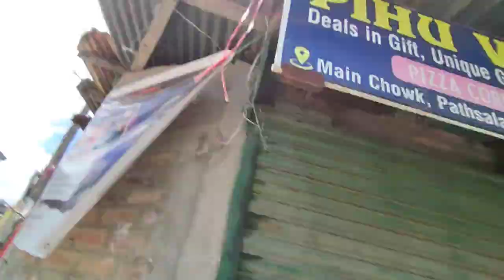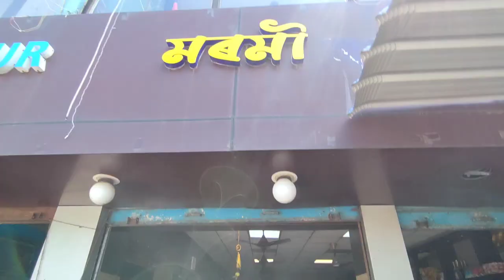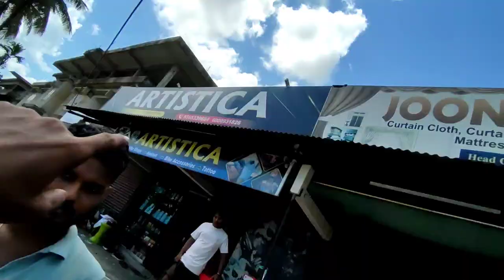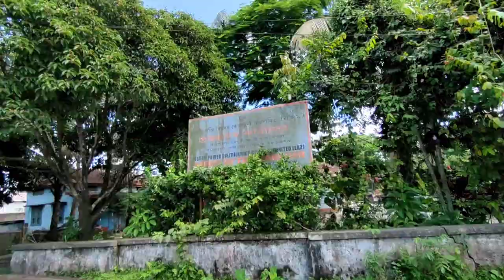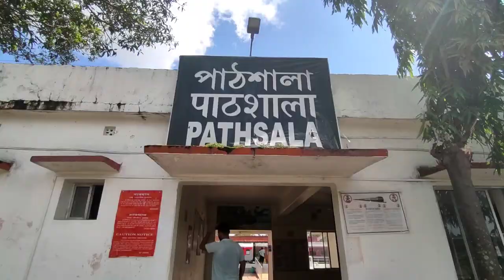চৰাইৰ চকুৰে চাওঁক Pathsala Town||শিক্ষা নগৰী Pathsala চহৰত কি আছে? A to Z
Parthsala A small town but full fill with many culture . Pathsala (IPA:pa:6'sa:ls) is a town and a town area committee in Barpeta district under Bajali Sub-Division in the Indian state of Assam.
Pathsala town
Pathsala is located
in AssamPathsalaPathsala Location in Assam,
India Show map of Assam Show map of India Show all
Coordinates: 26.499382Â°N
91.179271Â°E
Country India
State Assam
District Barpeta
Government Body
Pathsala Town Committee Population (2023)

অনাগ'ত দিনতো যেন আপোনালোকৰ মৰম আৰু আশীৰ্বাদ আমালৈ সদাই বৰ্তি থাকে।
তাৰে কামনাৰ্থে মই ৰাইজৰ ওচৰত সদায় আশাবাদি
Which is the educational city of Assam?
Which city is Pathsala in?
What is the Bajali district famous for?
What is Pathshala in history?
When was Bajali district?
What is the area of Bajali district?
How many villages are there in Bajali?
Who is the present DC of Bajali district?
What is the population of Bajali district?

Total
32,242
Languages
Official
Assamese, Hindi, English
Time zone
IST (UTC+5:30)
PIN 781325
Telephone code
91-3666
ISO 3166 code
IN-AS
Vehicle registration
AS
Pathsala city have many schools/collage/stall/ mall.
We want to saw you all things of pathsala town.